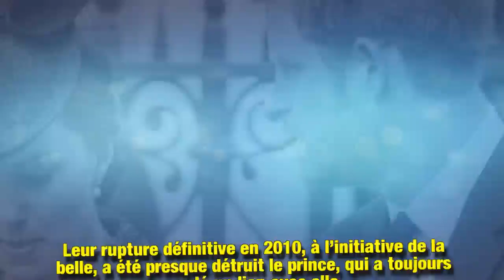Comment Kate a donné son avis (pas très tendre) sur les chéries de Harry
Avant que le prince Harry ne rencontre la bonne, Meghan Markle, sa belle-soeur Kate Middleton a toujours mis son grain de sel dans ses relations. Ce fut le cas avec son premier grand amour, Chelsy Davy, que la duchesse de Cambridge aurait découragé, à ses dépens.